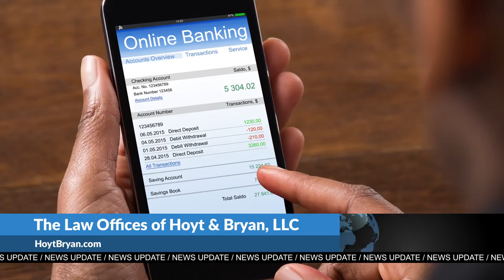How to Protect Your Digital Assets